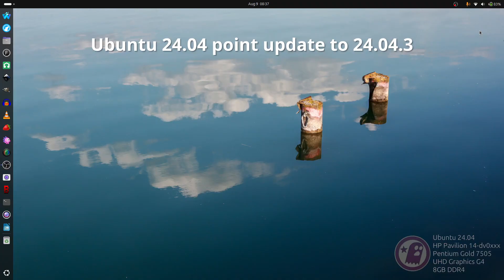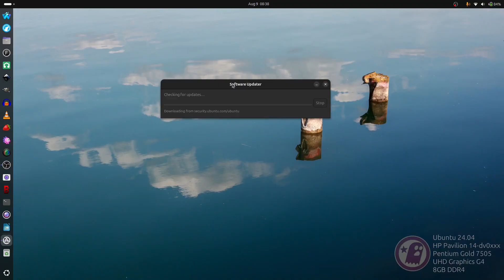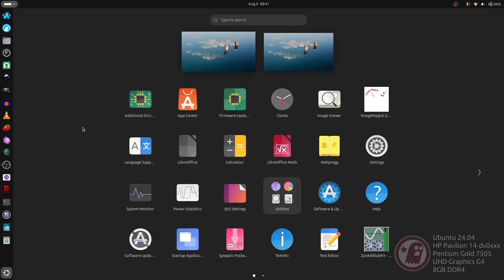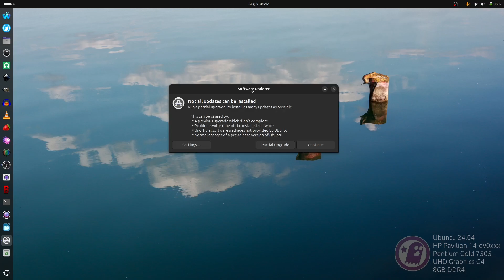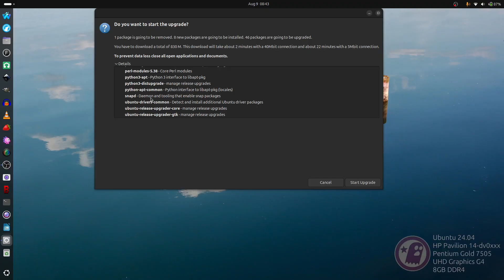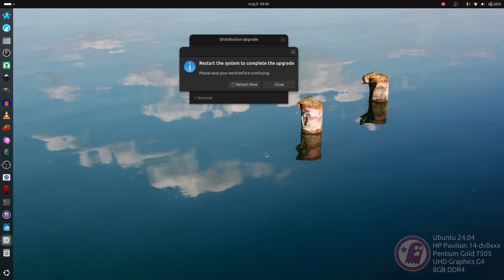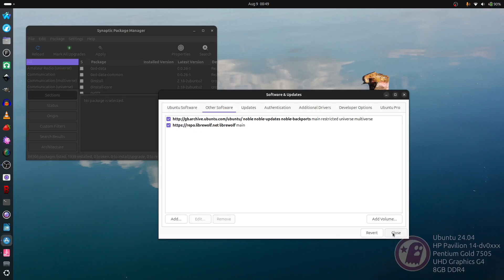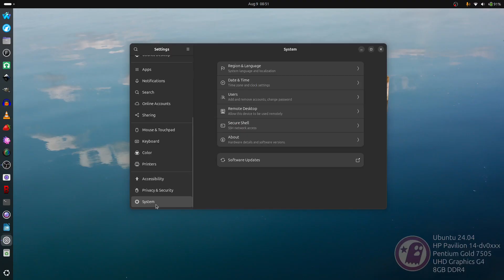Ubuntu 24.04 point update to 24.04.3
YouTube now places ads on non-monetised content. You may see advertising on this video that I have no control over and do not condone.